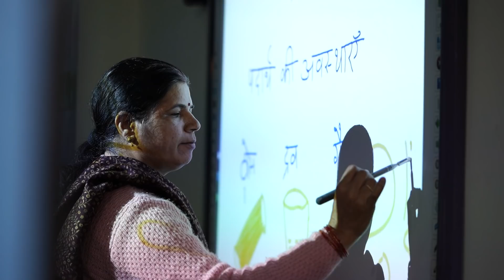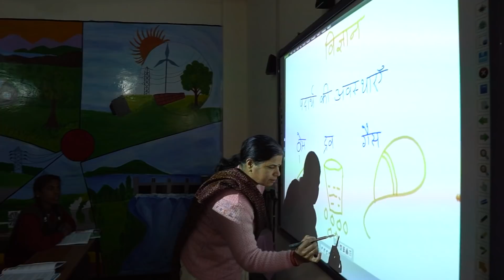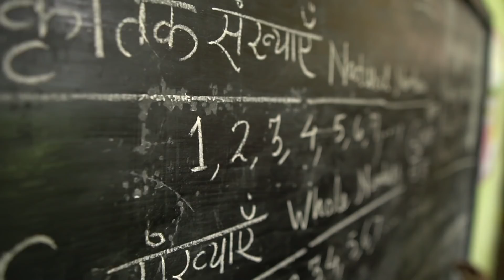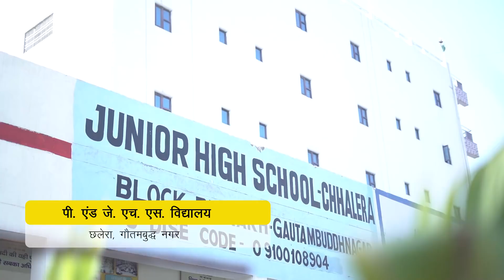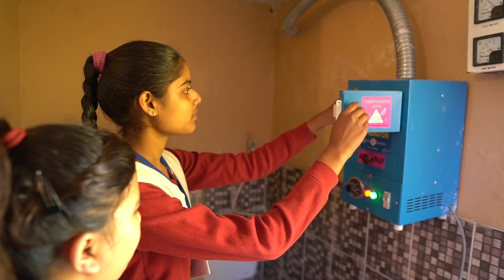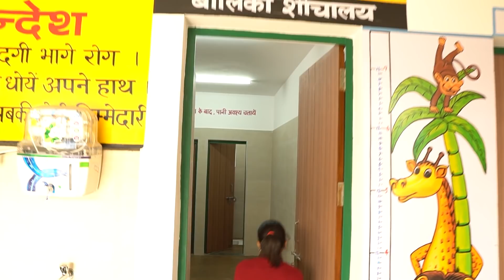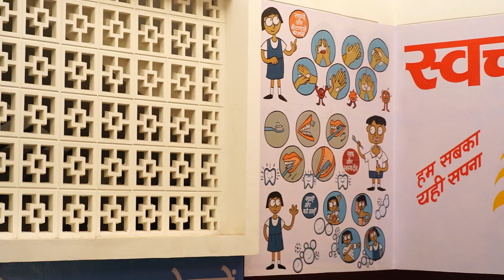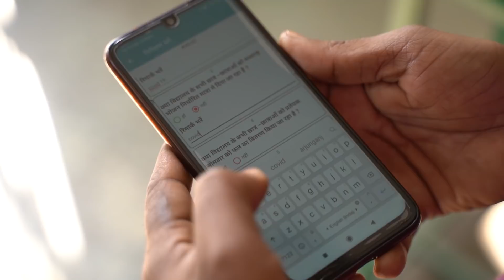आपरेशन कायाकल्प - एक नयी सोच (पार्ट - 1)